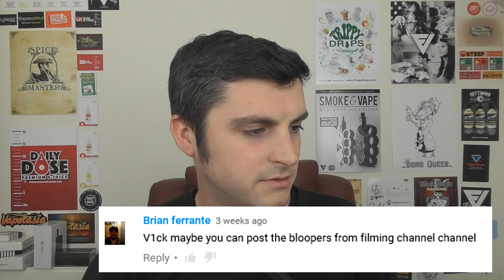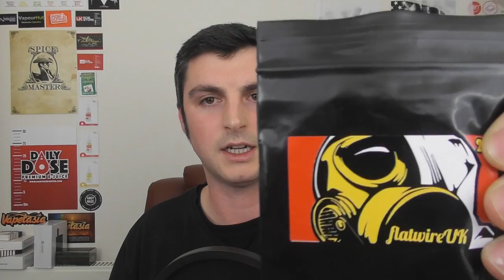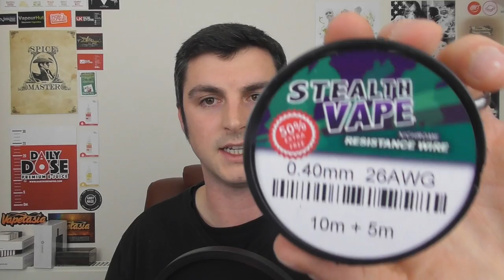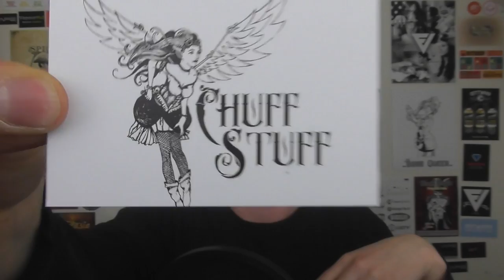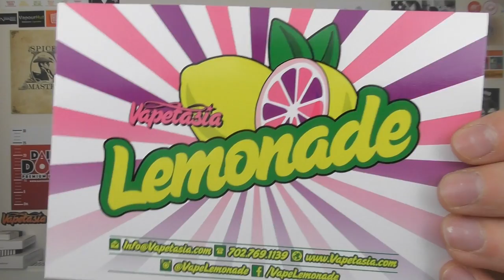Vape VLOG #29 - 10/03/16 - UD - Beyond Vape - Giveaway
Hey guys in todays vlog we talk about some cool new juice lines as well as some post review feedback and a lovely giveaway.

Time Stamps -
View Comments - 1:30
Vlog topic - 9:00
Coming for review - 10:10
Any other business - 15:40
life stuff - 23:10
giveaway - 24:50
juice bit - 28:50
closing bit - 37:40

notes -
Chuff Stuff - chuffstuff.co.uk
paulie meatballs: youtu.be/iTmEaOnK8I4